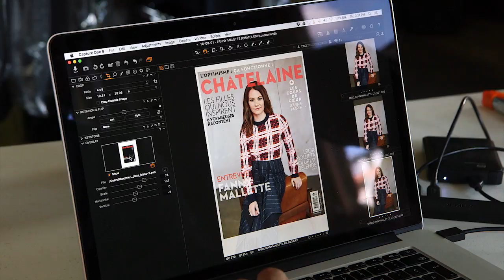En coulisses avec Fanny Mallette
La comédienne Fanny Mallette est sur notre couverture de novembre!